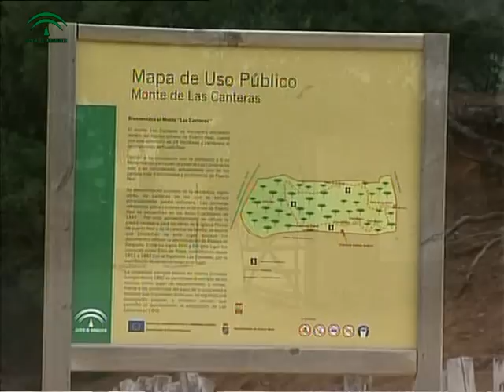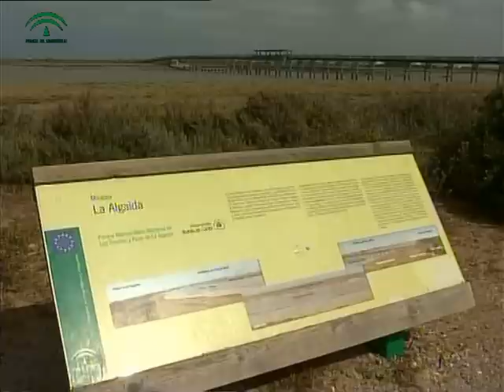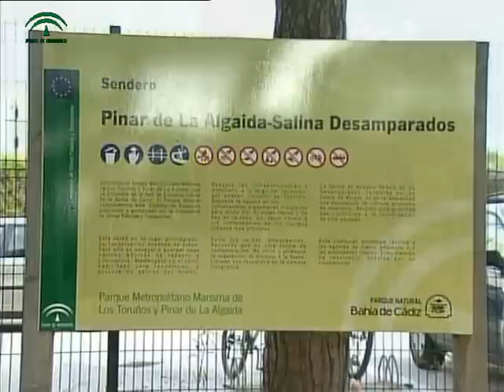Puerto Real - Bellezas naturales en Puerto Real 7/8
El parque de Las Canteras, de cuya adquisición municipal se cumplen cien años, y el de los Toruños y Pinares de Algaida, que mezcla marisma y bosques, son dos de los atractivos más importantes de la localidad gaditana. Dos pulmones que oxigenan a deportistas y paseantes, le abren los tesoros medioambientales de los que disponen y suponen un pilar de gran belleza en los atractivos de la zona.